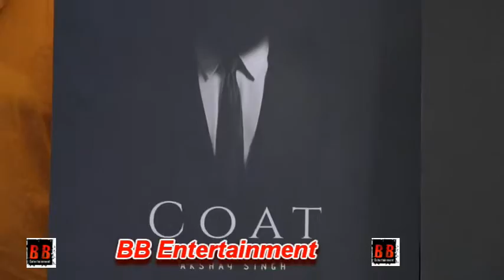First Look of Vivan Shah Ambitious Project COAT